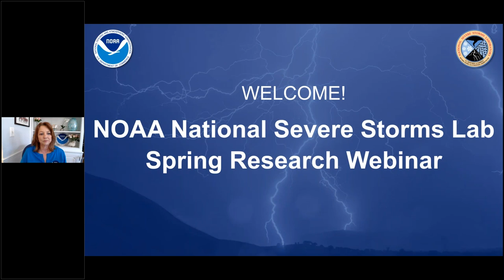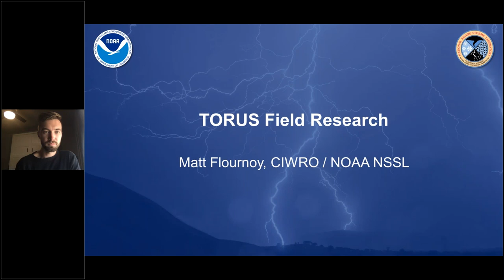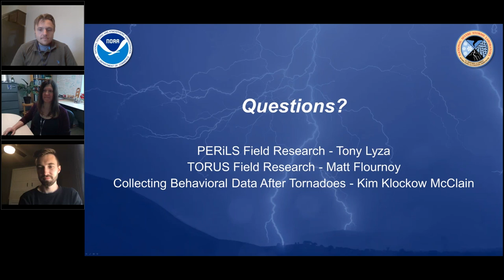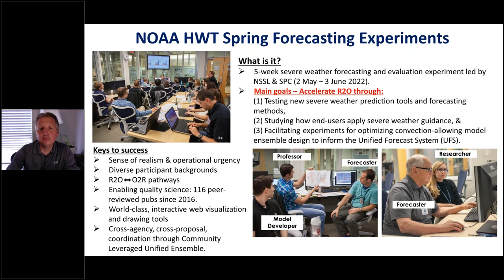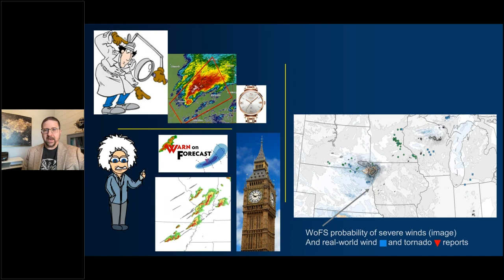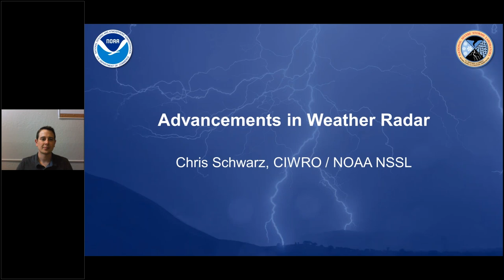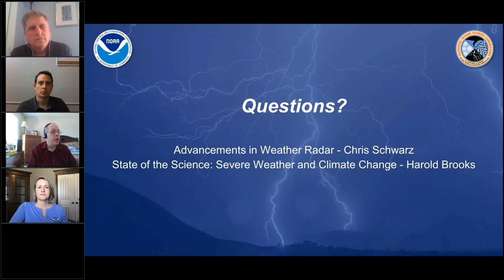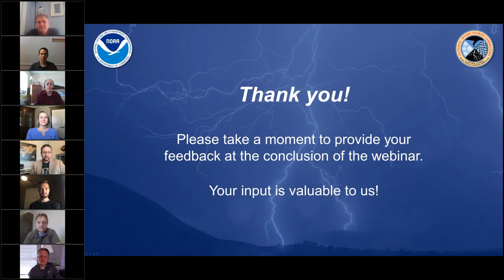2022 NSSL Spring Research Webinar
Learn about 2022 spring research at the NOAA National Severe Storms Laboratory.

0:00:00 Welcome
0:02:28 PERiLS Field Research - Tony Lyza
0:07:37 TORUS Field Research -  Matt Flournoy
0:11:19 Collecting Behavioral Data After Tornadoes - Kim Klockow-McClain
0:14:47 Audience Questions
0:22:10 NOAA Hazardous Weather Testbed: Spring Forecasting Experiment - Adam Clark
0:26:24 NOAA Hazardous  Weather Testbed - FACETS - Kodi Berry
0:29:55 Warn on Forecast Research  - Patrick Burke
0:34:45 Audience Questions
0:40:09 Advancements in Weather Radar - Chris Schwartz
0:43:35 State of the Science: Severe Weather and Climate Change - Harold Brooks
0:47:08 Audience Questions
0:51:54 Audience Questions for All Panelists